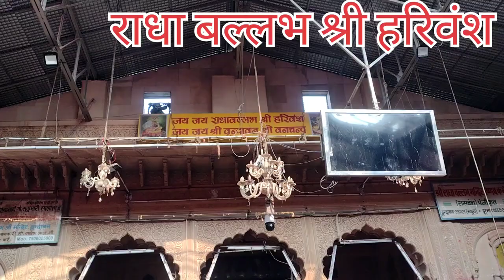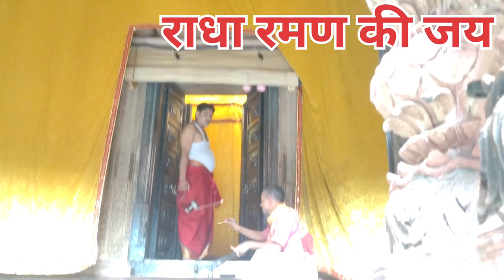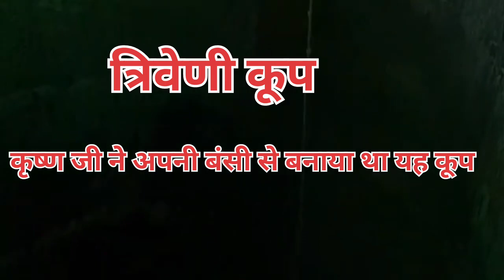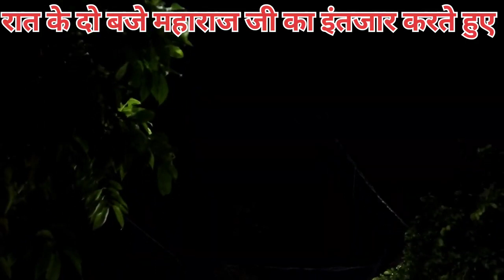Garima vlog //रात के 2 बजे प्रेमानंद महाराज के दर्शन किया मैंने सच में जीवन धन्य हो गया 🙏 राधा राधा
Hello friends,,,
आपका मेरे YouTube channel
Garima beautiful life
में बहुत बहुत स्वागत है
Travel and life moment
please,,,